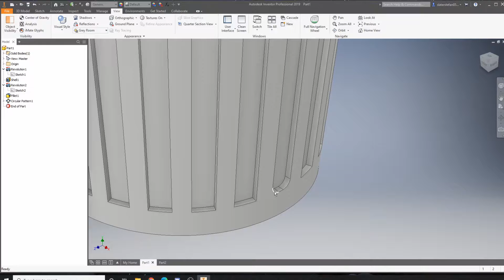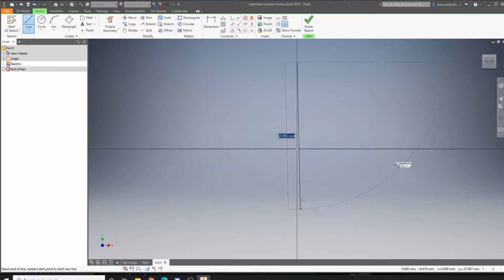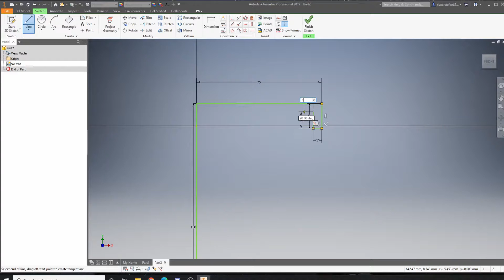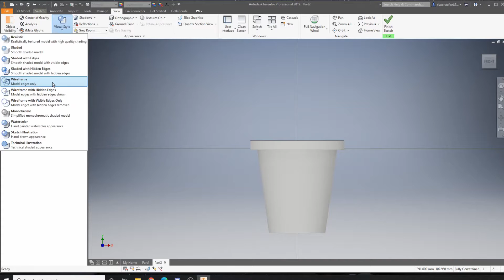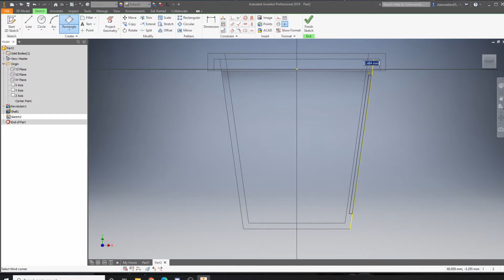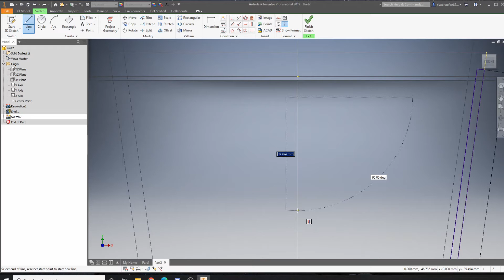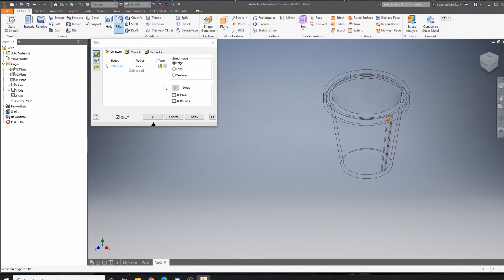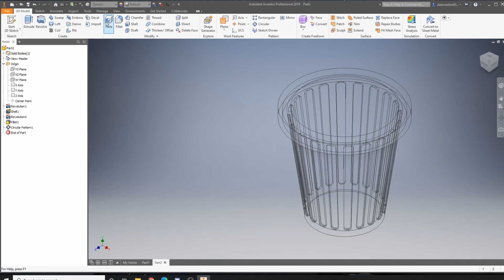Autodesk inventor Tutorial - Intermediate - Complex Revolve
This is a tutorial on how to create the pencil pot from design class, the drawing can be found here along with many others